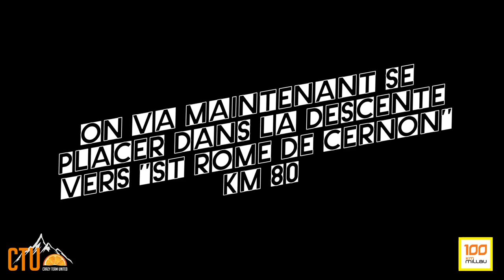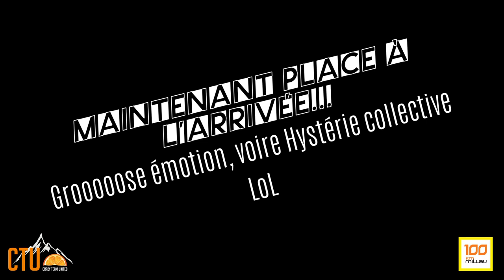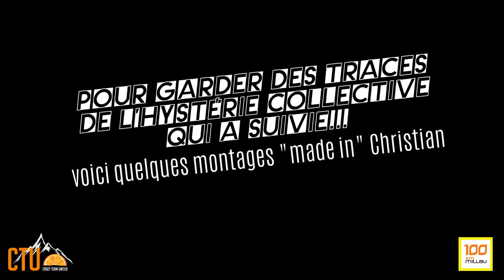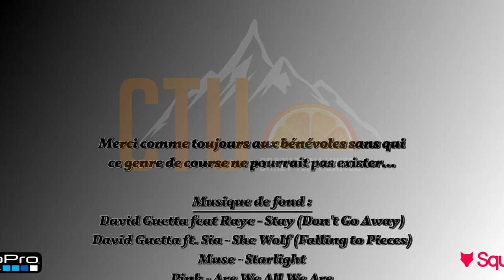100km de MILLAU : La Grosse Perf de notre ami Nico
Voici la vidéo souvenir de la superbe perf de notre ami Nico au 100km de MILLAU   (8h22 ,7ème au scratch, 3ème V1)

On a eu le plaisir avec Ludovic de le suivre (ainsi que son fidèle Doud's en assistant de choc ;o) ) sur le parcours.
Un sacrée journée, terminée en apothéose, qui méritait bien une vidéo pour immortaliser ça.